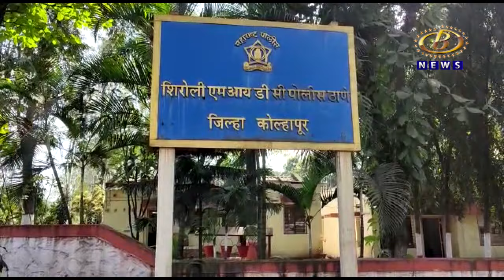राष्ट्रीय महामार्गावरून चालत निघालेल्या दोन महिलांना भरधाव महिंद्रा बोलेरो पिकअप गाडीनं दिली धडक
शिरोली जवळ राष्ट्रीय महामार्गावरून चालत निघालेल्या दोन महिलांना भरधाव महिंद्रा बोलेरो पिकअप गाडीनं दिली धडक, ८० वर्षाच्या महिलेचा मृत्यू